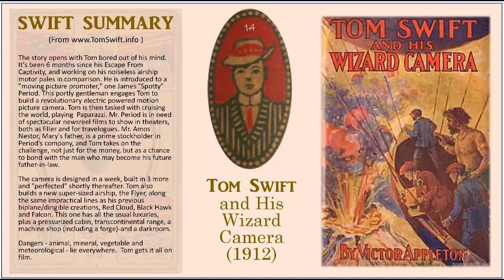TS14 - Tom Swift and His Wizard Camera (Book 14)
Tom Swift and his Wizard Camera

The story opens with Tom bored out of his mind. It's been 6 months since his Escape From Captivity, and working on his noiseless airship motor pales in comparison. He is introduced to a "moving picture promoter," one James "Spotty" (Wait!-I know what you are thinking-says he) Period. This portly gentleman, who has the annoying verbal habit of interrupting even himself engages Tom to build a revolutionary electric powered motion picture camera. Tom is then tasked with cruising the world, playing  Paparazzi. Mr. Period is in need of spectacular newsreel films to show in theaters, both as filler and for travelogues. Mr. Amos Nestor, Mary's father, is a prime stockholder in Period's company, and Tom takes on the challenge, not just for the money, but as a chance to bond with the man who may become his future father-in-law.

The camera is designed in a week, built in 3 more and "perfected" shortly thereafter. (Sigh, such efficiency!) Tom also builds from scratch, a new super-sized airship, the Flyer, along the same impractical lines as his previous biplane/dirigible creations, Red Cloud, Black Hawk and Falcon. This one has all the usual luxuries, plus a pressurized cabin, transcontinental range, a machine shop (including a forge)-and a darkroom. Considering Falcon already had transcontinental capability, this one must be a monster in size.

Danger-animal, mineral, vegetable and meteorological-lies everywhere.  Tom gets it all on film.

You can probably guess the outcome, but you'll have to read the story (or go to a theater) to be sure.

His Tom Swift book titles always began with Tom's name:

1 Tom Swift and His Motor Cycle (Fun and Adventure on the Road)
2 ... and His Motor Boat (The Rivals of Lake Carlopa)
3 ... and His Airship (The Stirring Cruise of the Red Cloud)
4 ... and His Submarine Boat (Under the Ocean for Sunken Treasure)
5 ... and His Electric Runabout (The Speediest Car on the Road)
6 ... and His Wireless Message (The Castaways of Earthquake Island )
7 ... Among the Diamond Makers (The Secret of Phantom Mountain)
8 ... in the Caves of Ice (The Wreck of the Airship)
9 ... and His Sky Racer (The Quickest Flight on Record)
10 ... and His Electric Rifle (Daring Adventures on Elephant Island)
11 ... in the City of Gold (Marvelous Adventures Underground)
12 ... and His Air Glider (Seeking the Platinum Treasure)
13 ... in Captivity (A Daring Escape by Airship)
14 ... and His Wizard Camera (Thrilling Adventures While Taking Moving Pictures)
15 ... and His Great Searchlight (On the Border for Uncle Sam)
16 ... and His Giant Cannon (The Longest Shots on Record)
17 ... and His Photo Telephone (The Picture That Saved a Fortune)
18 ... and His Aerial Warship (The Naval Terror of the Seas)
19 ... and His Big Tunnel (The Hidden City of the Andes)
20 ... in the Land of Wonders (The Underground Search for the Idol of Gold)
21 ... and His War Tank (Doing His Bit for Uncle Sam)
22 ... and His Air Scout (Uncle Sam's Mastery of the Sky)
23 ... and His Undersea Search (The Treasure on the Floor of the Atlantic)
24 ... Among the Fire Fighters (Battling with Flames in the Air)
25 ... and His Electric Locomotive (Two Miles a Minute on the Rails)
26 ... and His Flying Boat (Castaways of the Giant Iceberg)
27 ... and His Great Oil Gusher (The Treasure of Goby Farm)
28 ... and His Chest of Secrets (Tracing the Stolen Inventions)
29 ... and His Airline Express (From Ocean to Ocean by Daylight)
30 ... Circling the Globe (The Daring Cruise of the Air Monarch)
31 ... and His Talking Pictures (The Greatest Invention on Record)
32 ... and His House on Wheels (A Trip around the Mountain of Mystery)
33 ... and His Big Dirigible (Adventures Over the Forest of Fire)
34 ... and His Sky Train (Overland Through the Clouds)
35 ... and His Giant Magnet (Bringing Up the Lost Submarine)